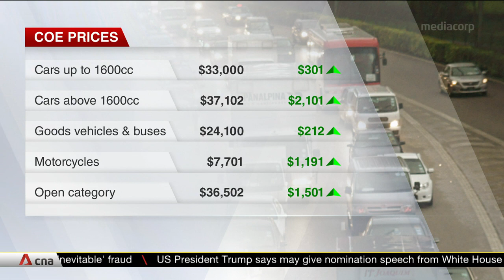COE prices close higher across the board in latest bidding exercise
COE prices closed higher across all categories in the first exercise of August. This is the third bidding exercise since showrooms and dealerships reopened in late June.